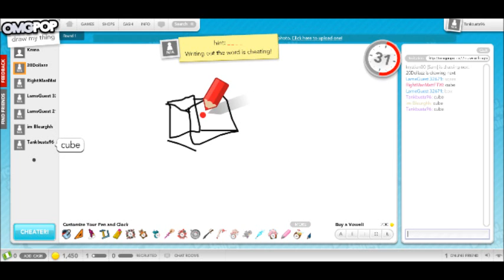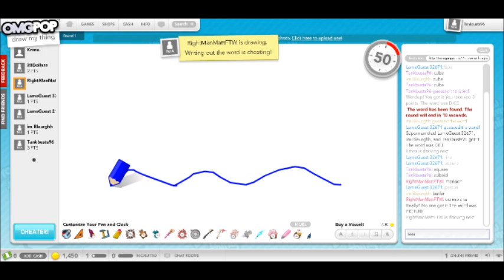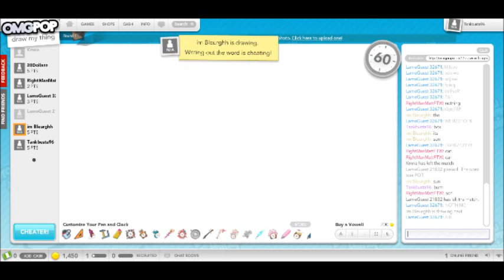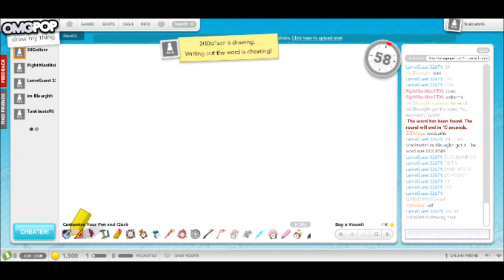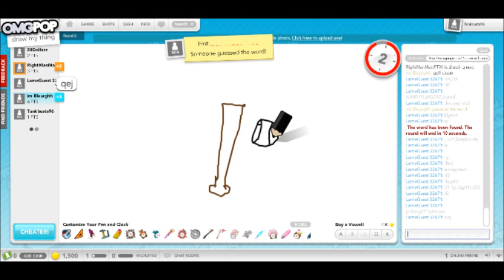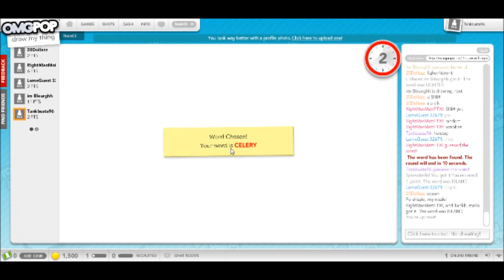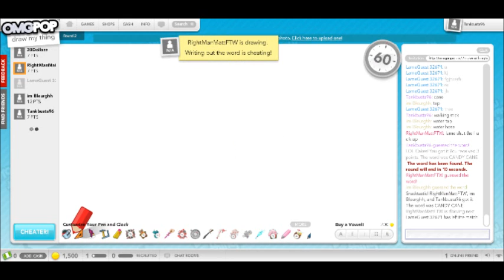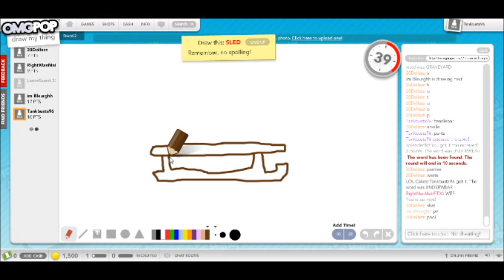Draw My Thing W/ Bleurghh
Today me and Bleurghh Mess around on OMGPOP's Draw My Thing!!